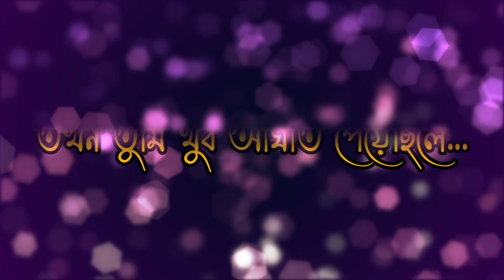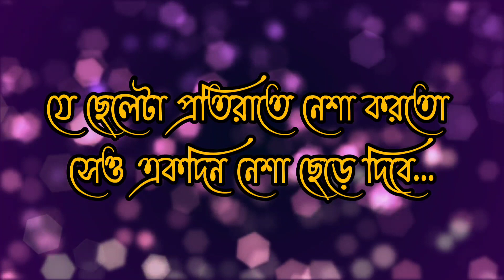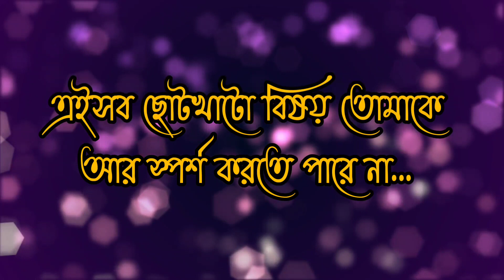মেয়েটা প্রতিরাতে বালিশ ভিজিয়ে কাঁদছে||motivational speech|| কলমে-ইমরান হোসাইন নীরব/Next Video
ভীষণ আঘাত পাওয়ার পড়ে আমরা বলি একদিন  সব ঠিক হয়ে যাবে।।